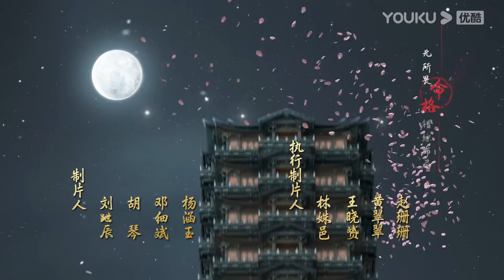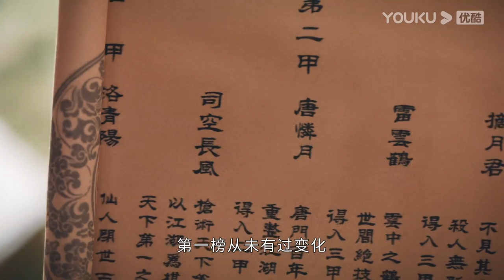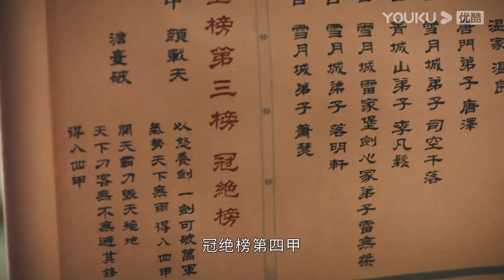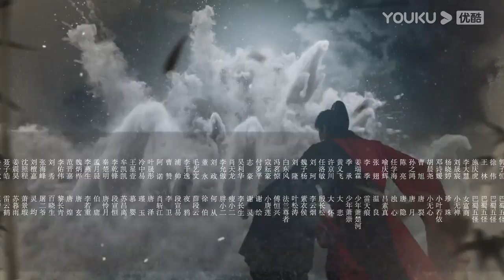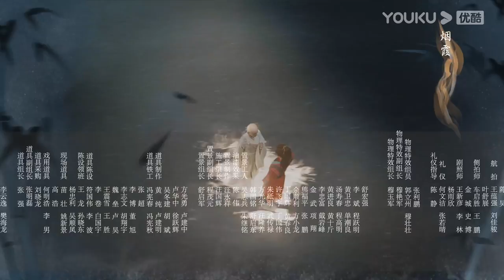ENGSUB【FULL】少年歌行 The Blood of Youth EP30 | 李宏毅、刘学义携少歌团热血闯江湖🔥 | 李宏毅/刘学义/林博洋/敖瑞鹏 | 古装武侠 | 优酷 YOUKU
★以下地区观看正片请移步优酷国际版APP：泰国、印度尼西亚、越南、马来西亚、新加坡、菲律宾、中国香港、中国澳门、中国台湾。欢迎下载优酷国际版APP，不管您所处何地都能享受《少年歌行》全集多语种字幕噢，加入优酷国际版APP会员，更能抢先观看更多会员集数！

★APP会员更新时间：周一至周三18:00（UTC+8）抢先看4集
★非会员更新时间：周一至周三18:00（UTC+8）更新1集

🤍主演：李宏毅/刘学义/林博洋/敖瑞鹏/李欣泽/戴燕妮/邓凯
🤍集数：40集